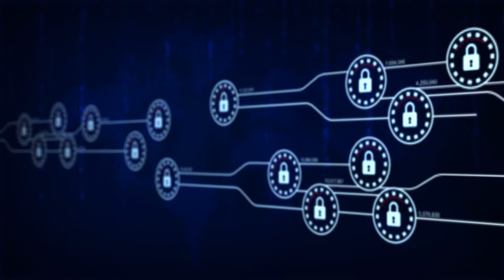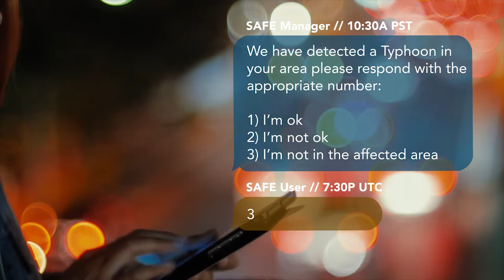SAFE Campaign Video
Explains the Emergency management system SAFE (Safety and Accountability For Everyone) that works a Post mission overseas.